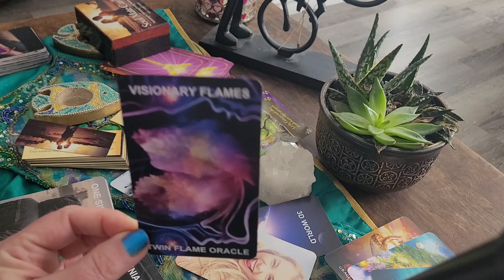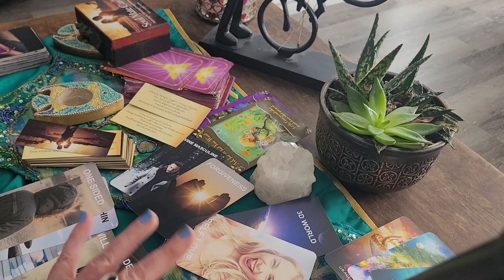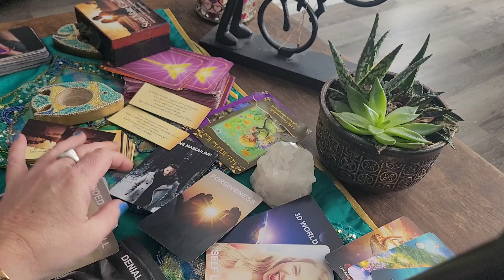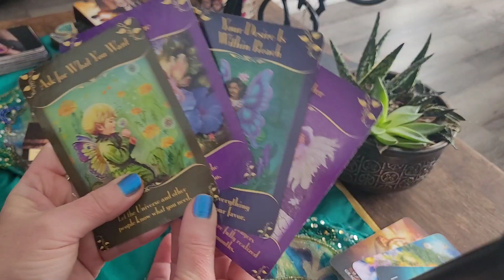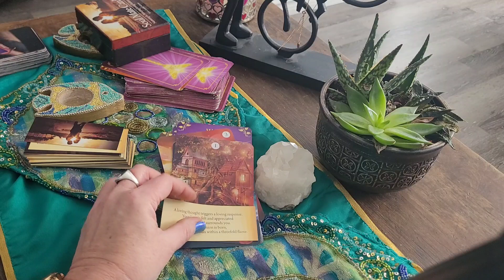🔥🔥TWIN FLAME | "A sacred union is born | The union of twins souls within a threefold flame 🔥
Hello Beautiful blessed souls,

For the detailed message visit @visionaryflames channel and your chance to win our custom made twin flame oracle deck.